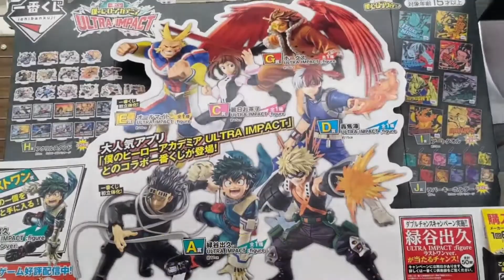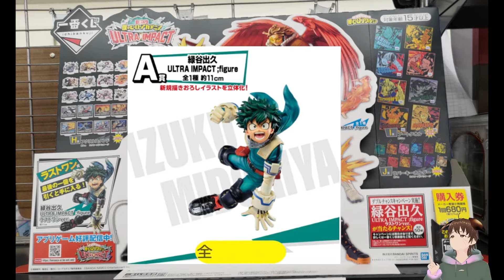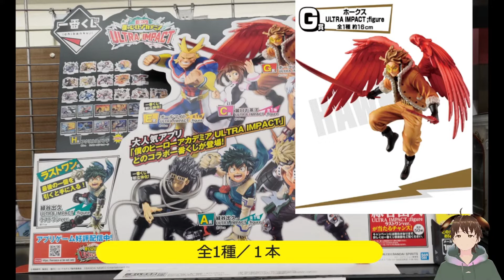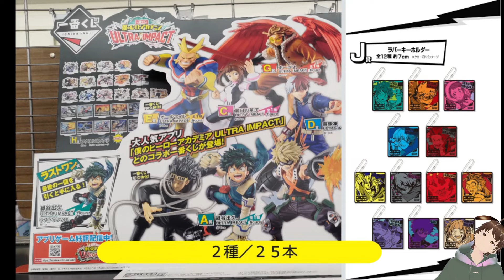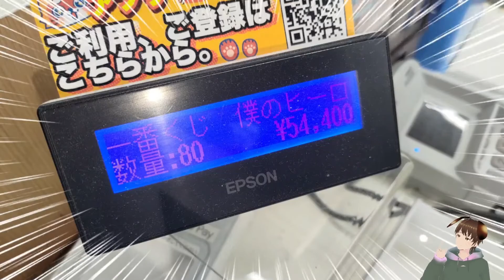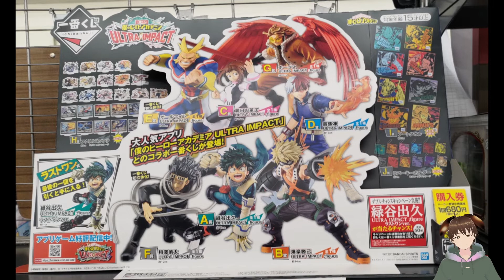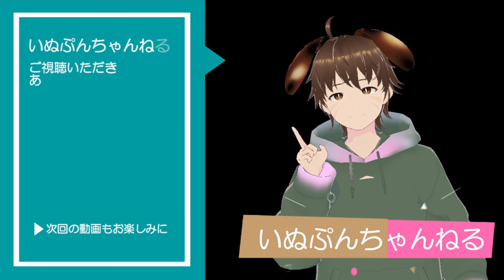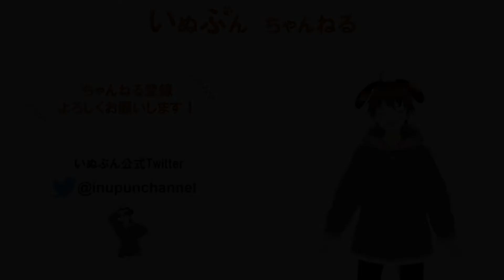【一番くじ僕のヒーローアカデミア】超IMPACTだった！散財！？（一番くじ史上級のお買い物）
大好きなコンテンツ「ヒロアカ」の発売一番くじ最新作を購入してきました。フィギュアの本数・クオリティともに申し分なし。サイコー過ぎたお買い物でした。

◆一番くじ　僕のヒーローアカデミア　ULTRA IMPACT
注）既に販売終了している店舗が多いため、動画配信時には売り切れいている可能性があります。（2022年1月29日発売）

◆スマホゲーム「僕のヒーローアカデミア　ULTRA IMPACT」

◆BGM
　♪甘茶工房　様